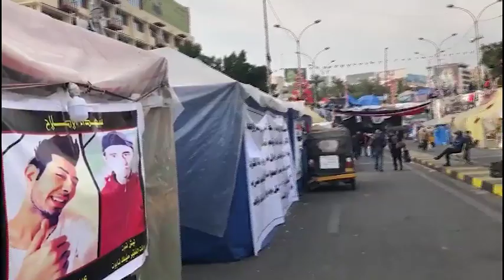Bagdad, piazza Tahrir ignora la morte di Soleimani: «Era un persecutore»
(Lorenzo Cremonesi, inviato in Iraq) Il luogo simbolo della città: il movimento di protesta piange 600 morti.
Piazza Tahrir, il luogo simbolo della protesta a Bagdad, ribolle ancora oggi, a mesi dalle manifestazioni più forti. La morte di Soleimani è passata qui sotto silenzio, anzi alcuni dei manifestanti hanno festeggiato per la sua eliminazione ad opera di un missile americano.